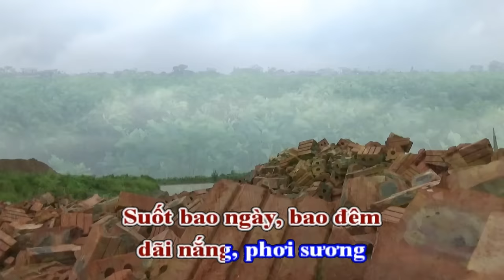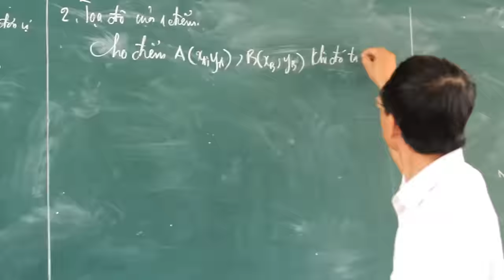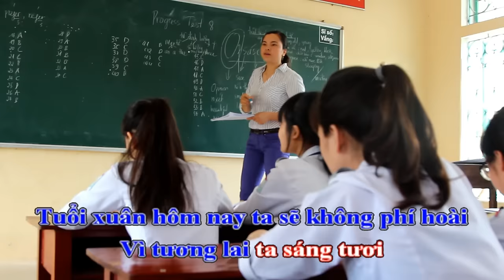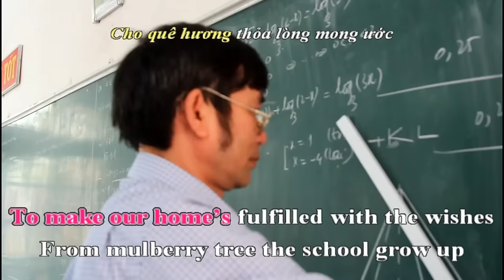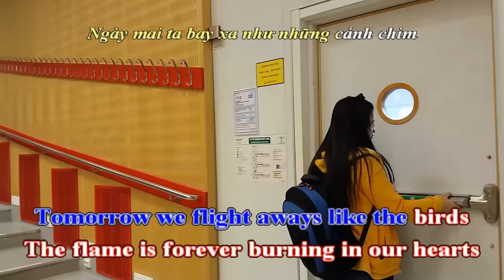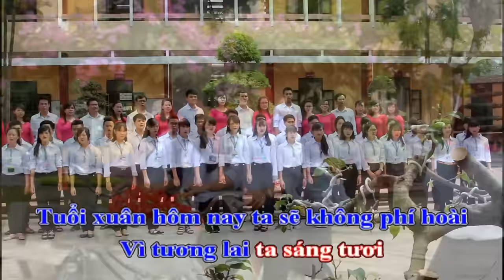[Lyrics] TRỰC NINH B NÂNG BƯỚC TA ĐI || Karaoke by Ninh Tùng